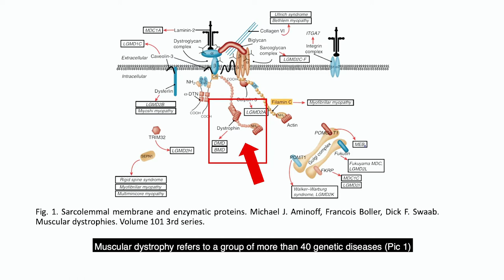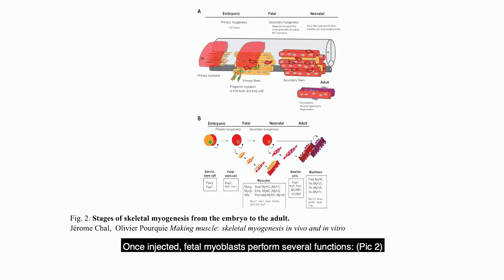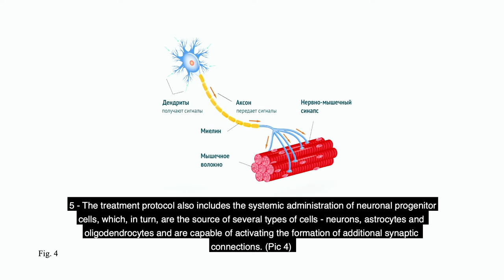Muscular Dystrophy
How stem cells can help people with muscular dystrophies? EmCell Neurologist Dr. Karaiev explains the mechanisms of stem cell therapy for people with MD.